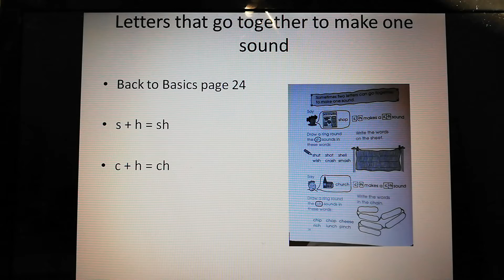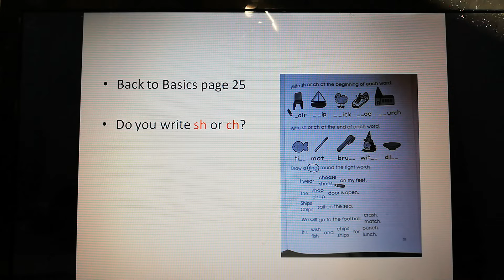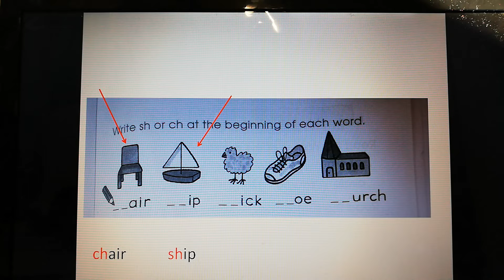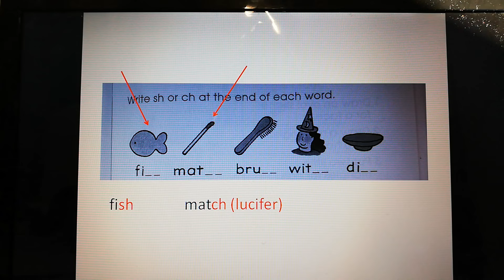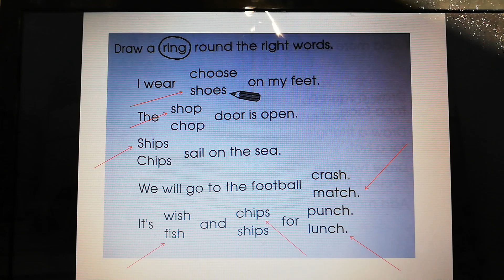ESV gr 4 Back to basics page 24 & 25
Kijk het filmpje voor uitleg over Back to basics pagina's 24 en 25.